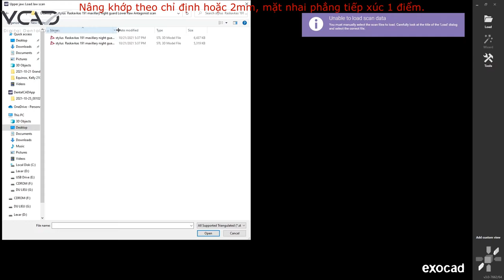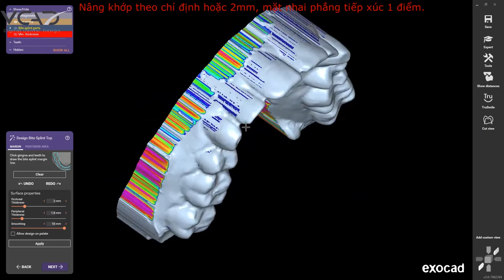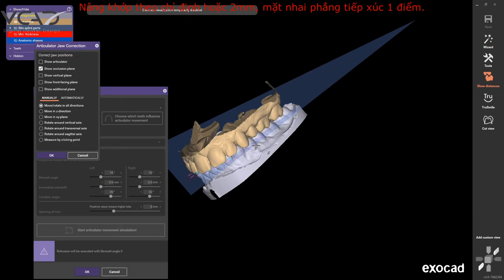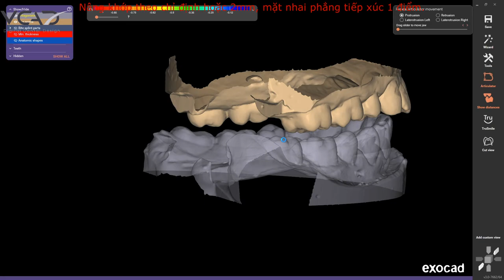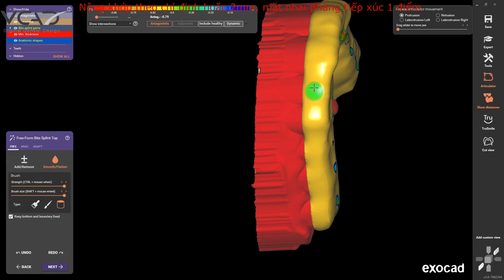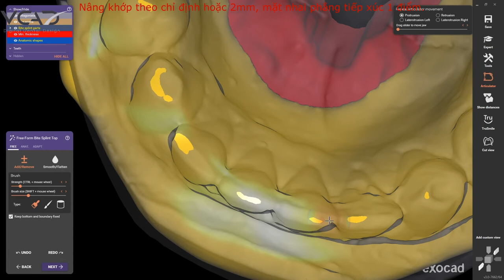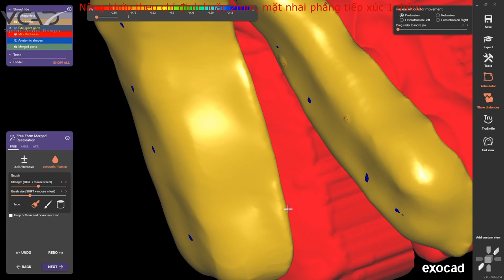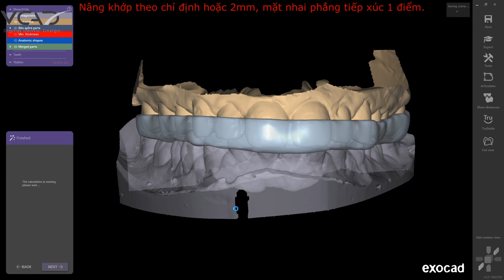Qui trình làm máng chống nghiến Paul Toronto hàm trên (VCAD)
EXOCAD 3.0